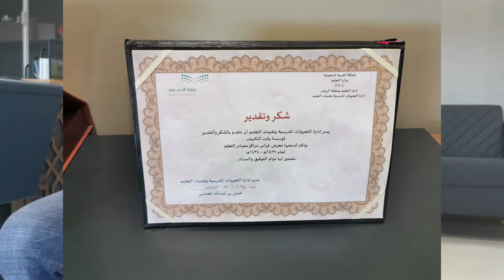زيارة مؤسسة وقت التكييف والحديث عن أسعار المكيف المخفي ومعلومات عن عمل المؤسسة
زيارة مؤسسة وقت_التكييف والحديث عن أسعار المكيف_المخفي و#مكيفات_سبليت وأفضل_المكيفات_الرياض ومعلومات عن عمل المؤسسة